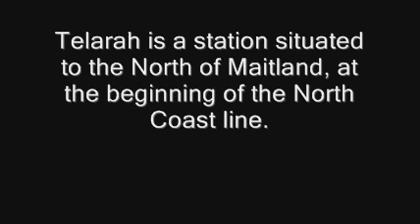Maitland Steamfest - Trainz.wmv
A Trainz video from "3830" on the Trainz Forums, showing off some scenes from Steamfest 2009 on his NSW Hunter Valley route.

Please note, this is not my video, not my route. I uploaded it as a favour to someone without their own YouTube account.